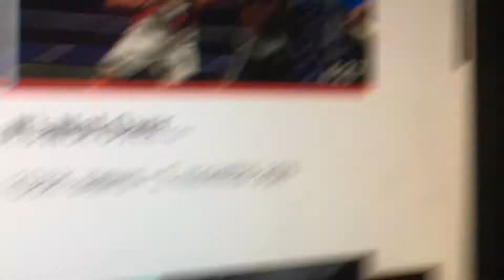The crazy robots on the Honda jazz advert folks